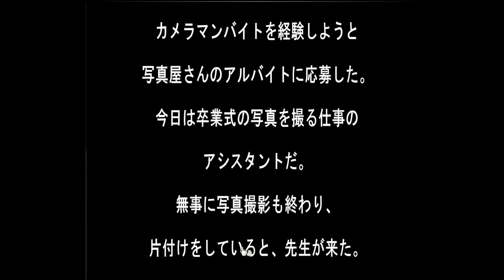Sonohigurashi's Cameraman Part Time Job Escape Walkthrough